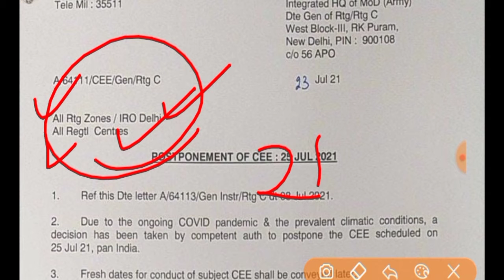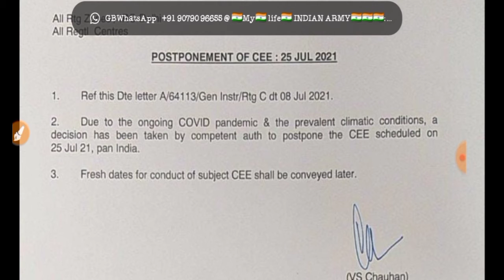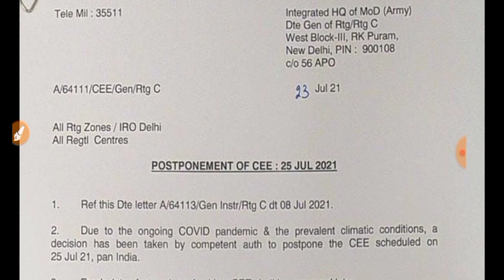25 जुलाई आर्मी एग्जाम पोस्टपोन 😭😭😭// कोरोना ने फिर मचाया कहर आर्मी एग्जाम हुआ पोस्टपोन //